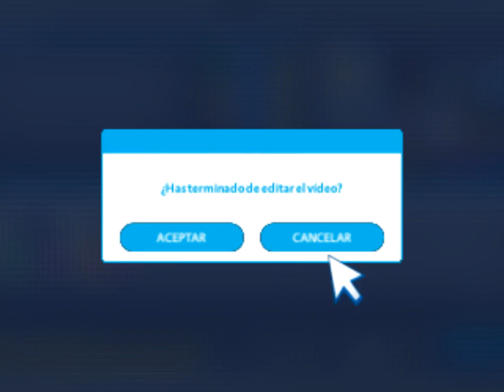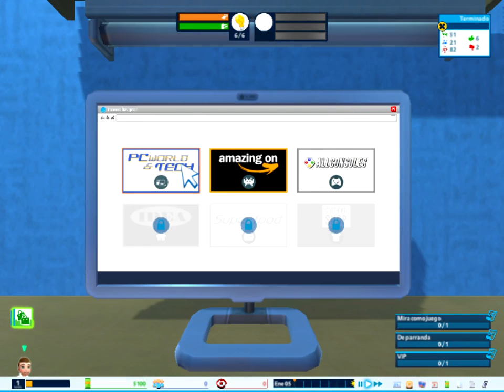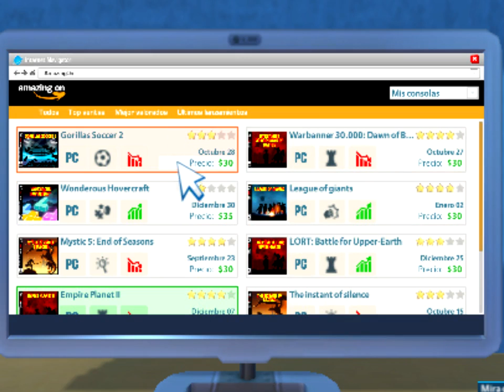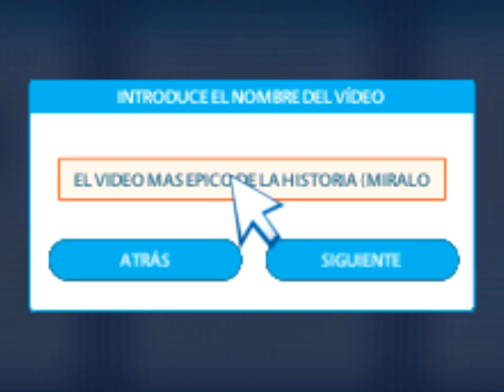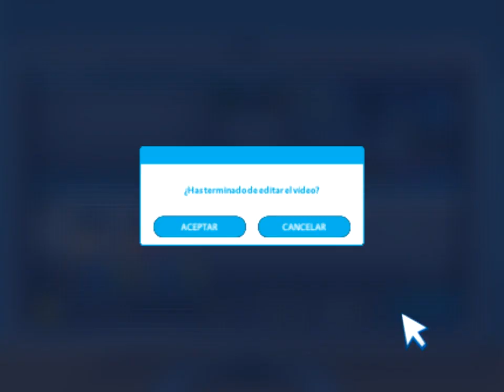EL CAMINO A LA FAMA! 😎💸 - YouTubers Life OMG